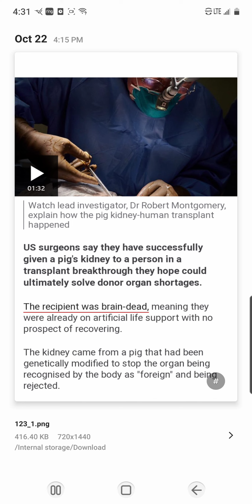Breaking: Dr's. Successfully transplant a PIG KIDNEY inside of a dead Human & IT WORKED! Str8 EVIL 😈